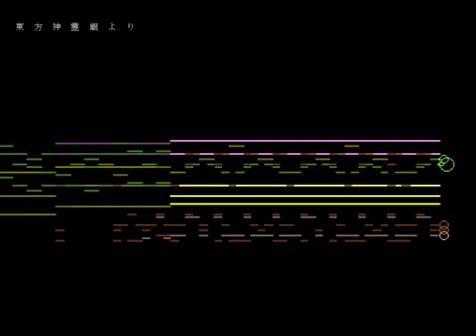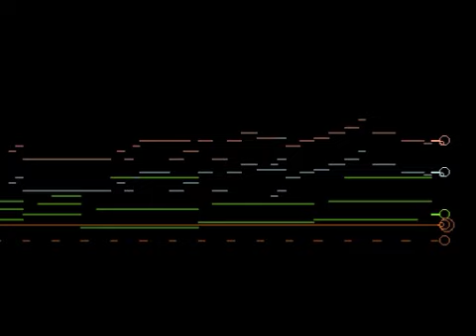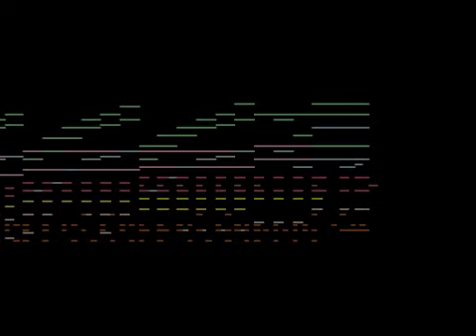【東方神霊廟】 Shoutoku Legend ~ True Administrator 【MIDI】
Shoutoku Legend ~ True Administrator on MIDI, by FD.

Artist : FD
Title : 聖徳伝説　～　True Administrator

Toyosatomimi no Miko's theme.

The motif is based on a historical figure everyone knows.
I figured it would be rude if it wasn't a powerful, cool song, so it turned out like this.
He's suddenly been made into a fictional character recently, so I used
the opportunity to move him to Gensokyo. Many thanks~

Original Vid. Title : 【ネタバレ注意】東方神霊廟より　6面ボス曲の耳コピしようとしたけど